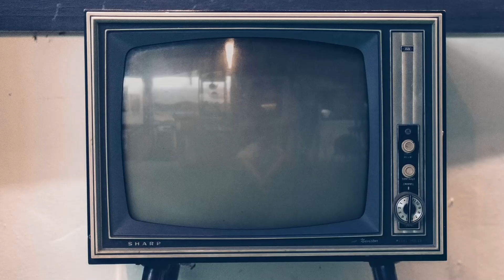Michela Giraud intervista Gli Europlay: «Gestirò questo talk show, da romanista sarò super partes»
Vi presentiamo la nostra video intervista a Michela Giraud, che sbarca su RaiPlay con "Gli Europlay - L'altra nazionale", divertente e variegato talk show in cui da padrona di casa racconterà insieme ai suoi ospiti gli Europei di calcio 2024.